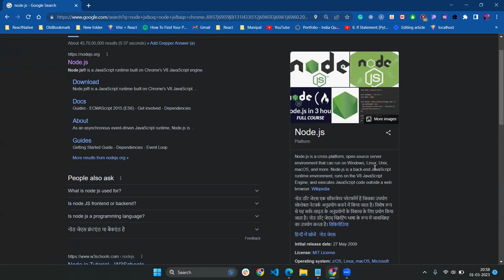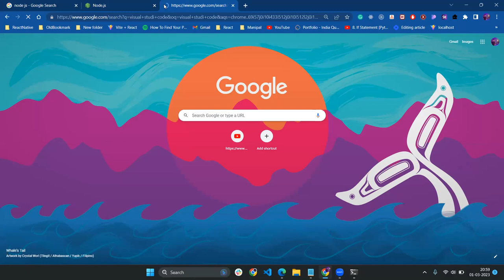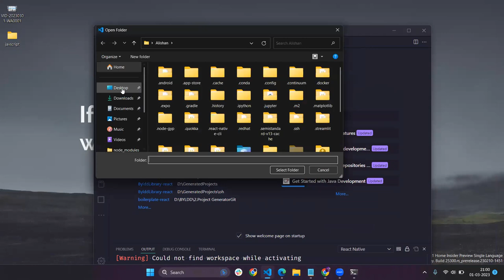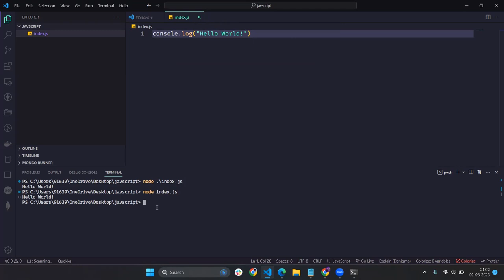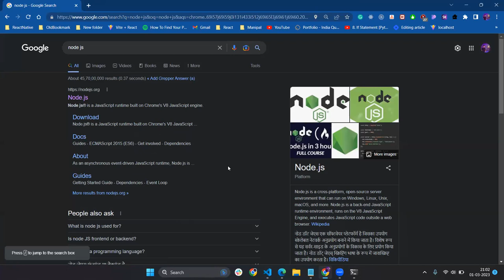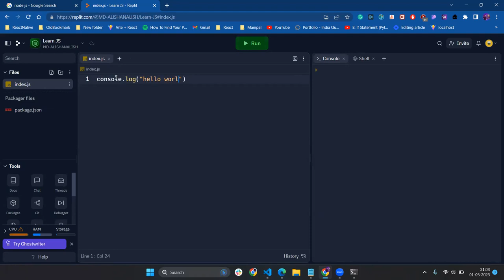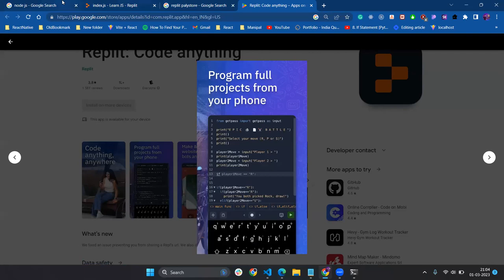Learn Javascript Hello World Program| How to run JavaScript program part 2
Learn Javscript program
Hello world